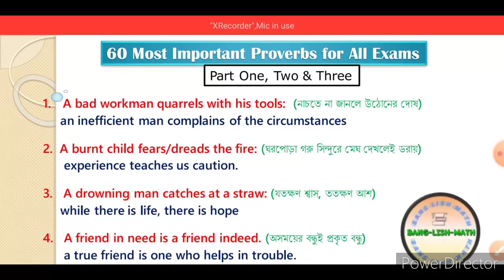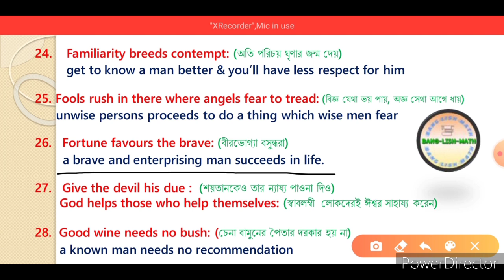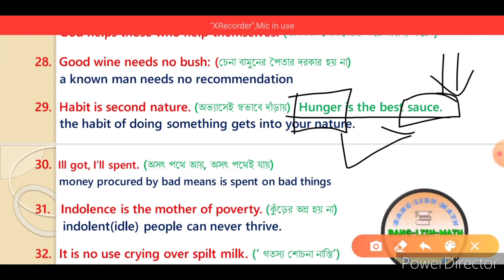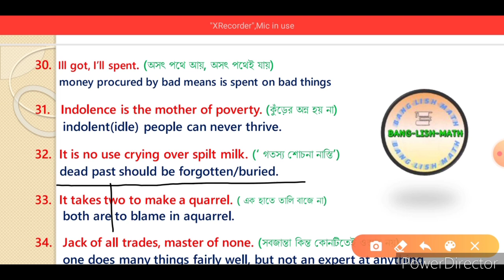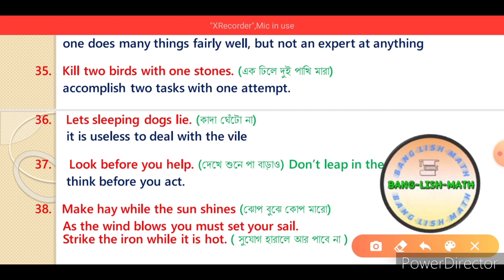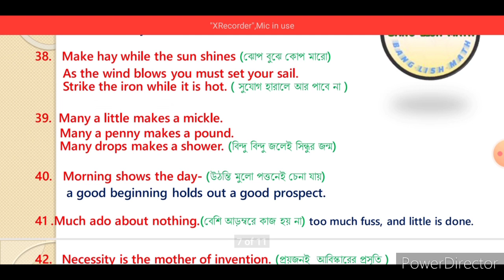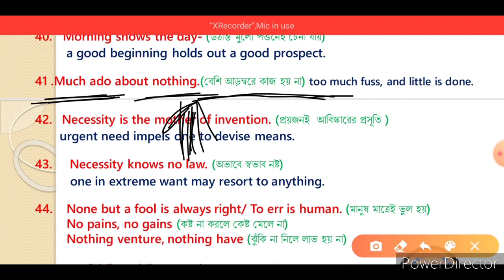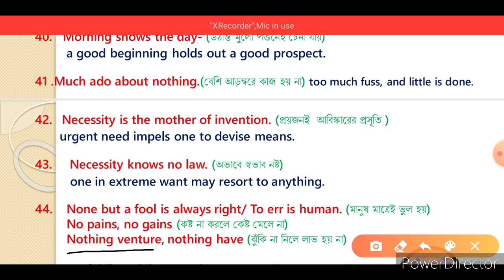Important English Proverbs [Part 2] WB Excise / Abgari / SI Main English Class|PSC SSC WBCS English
Queries Solved:-

1. Important English Proverbs in Bengali for WBSI, WB Excise Constable, Abgari Police Main English Class, WBP English Class
2. English PROVERBS in Bengali for WBP Main, Excise Main, Abgari Police, PSC, SSC
3. Important English Idioms, PROVERBS, English Bagdhara, English Probad for Competitive Exams
4. ENGLISH class for West Bengal Police Exam, West Bengal Abgari Constable, Excise Police Main Exams
5. English PROVERBS with Bengali meaning for Exams PSC, SSC, WBP, ICDS
6. SSC MTS, CHSL, CGL, English Proverbs Tricks
7. WBCS English Class Preli, WBCS Main, Miscellaneous Prelim English Class
8. Proverbs for WB SI, West Bengal Sub inspector main Exam
9. English Proverbs with Bengali Explanation, PROVERBS meaning, Proverbs example , বাগধারা, প্রবাদ